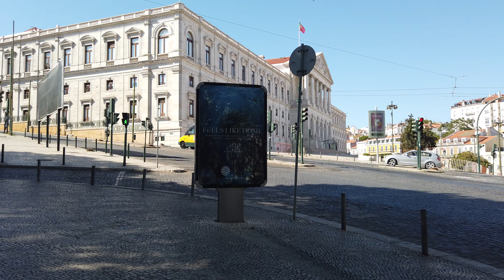ENTRAR COMO TURISTA EM PORTUGAL E FICAR NO PAÍS É CONTRA A LEI E VOCÊ FICA ILEGAL SE NÃO FOR EMBORA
Olá pessoal, eu sou marcos logun, e no vídeo de hoje, falo sobre,  ENTRAR COMO TURISTA EM PORTUGAL E NÃO IR EMBORA É CONTRA A LEI, E VOCÊ FICA ILEGAL NO PAÍS, ENTENDA!

ENTRAR COMO TURISTA EM PORTUGAL E NÃO IR EMBORA É CONTRA A LEI, E VOCÊ FICA ILEGAL NO PAÍS, ENTENDA!

Hello everyone, I'm marcos logun, and in today's video, I'm talking about, ENTERING PORTUGAL AS A TOURIST AND NOT LEAVING IS AGAINST THE LAW, AND YOU ARE ILLEGAL IN THE COUNTRY, UNDERSTAND!

HELP THE CHANNEL, JUST CLICK ON THE LINK, THANK YOU.